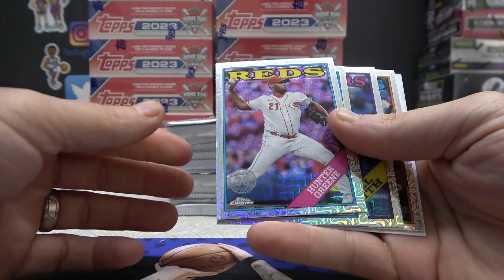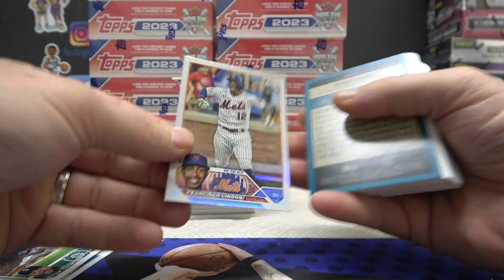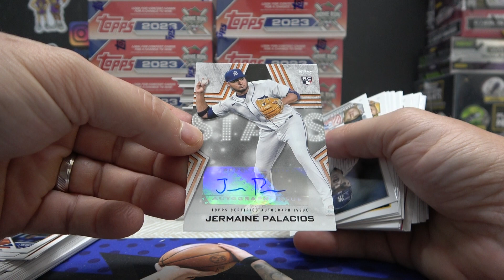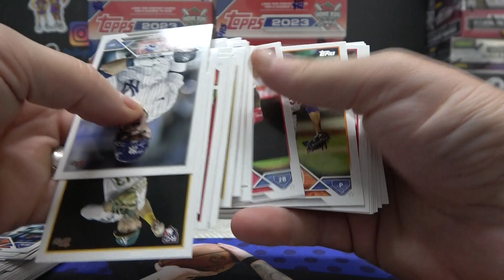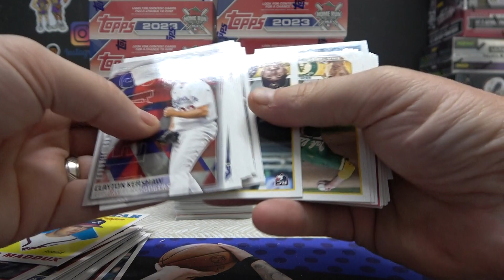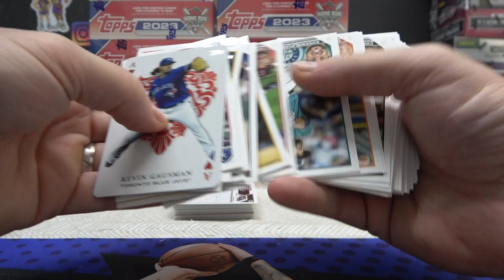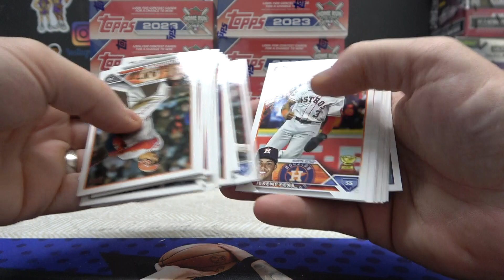Chris R's 2023 Topps Series 2 MLB Baseball Hobby Box Break